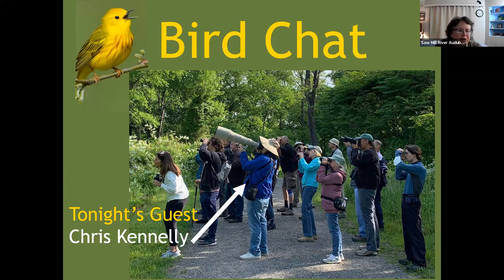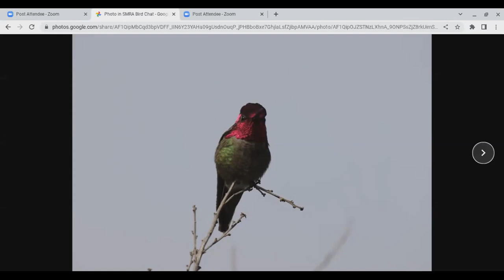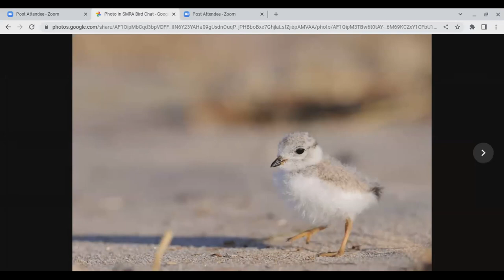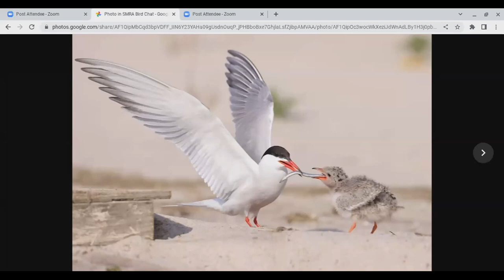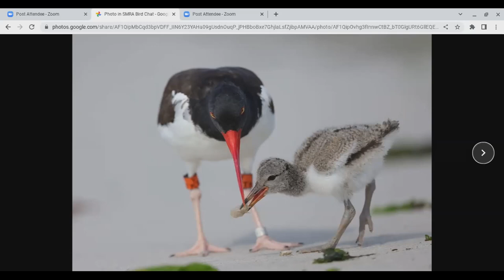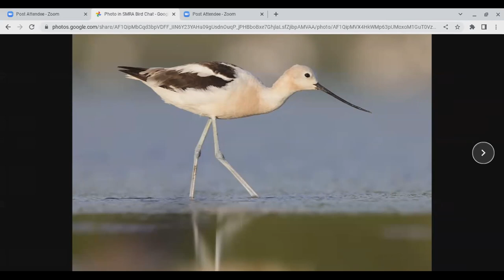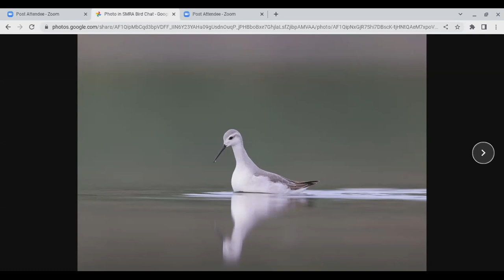Bird Chat: Chris Kennelly: Learning Bird Photography: September 27 2022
Local bird photographer Chris Kennelly discusses and illustrates his learning curve in bird photography. This was the September 27, 2022 Bird Chat from Saw Mill River Audubon.